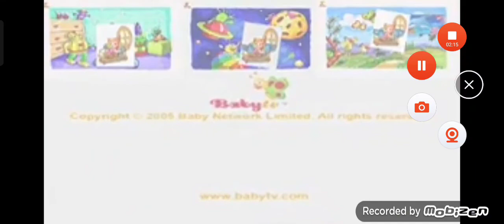Baby Tv Art Flying Machine